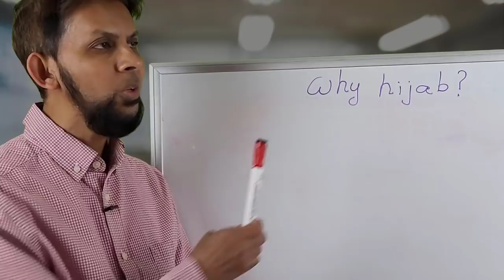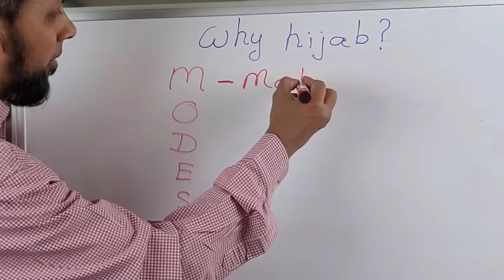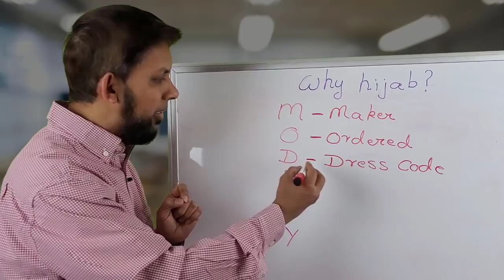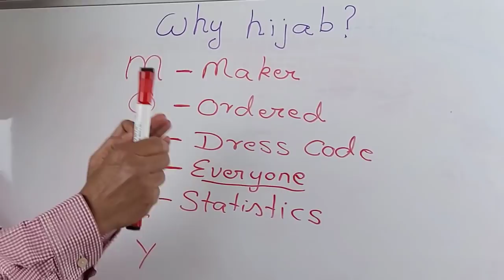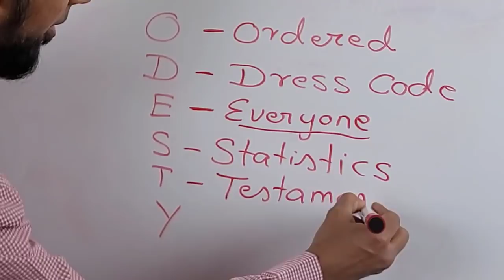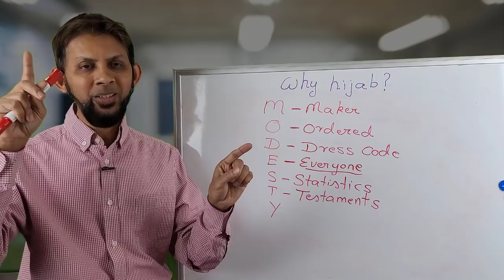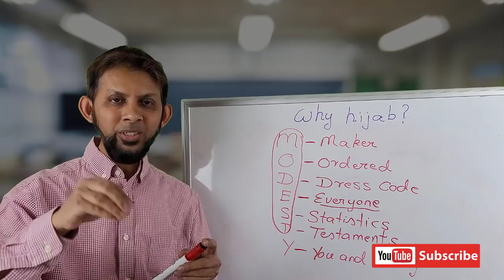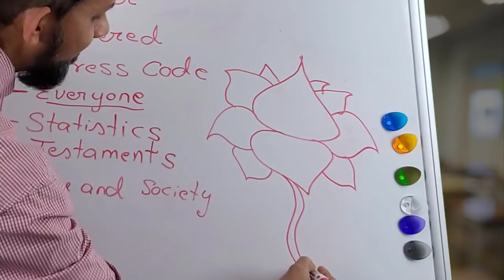Amazing ►HIJAB◄of Muslim Women ✔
Why is the hijab an amazing attire for Muslim women?  Find out an easy way to explain the hijab and its benefits. Why is the hijab is amazing in its concept and purpose for Muslim women? Le's learn.

islamic studies,theology and religious studies, dr. sabeel ahmed, explain Islam, women in Islam, what is the hijab, what is Islam religion?

Translated titles:
Increíble ►HIJAB◄de mujeres musulmanas ✔

Incroyable ►HIJAB◄ de femmes musulmanes ✔

Incrível ►HIJAB◄de mulheres muçulmanas ✔

कमाल ✔HIJAB◄of मुस्लिम महिलाएं ◄

مذهلة "حجاب المرأة المسلمة"

Luar Biasa ►HIJAB◄of Muslim Women ✔

►HIJAB◄◄ Wanita Muslim yang luar biasa ✔

ਹੈਰਾਨੀਜਨਕ Muslimਹਜਾਬਾ◄ ਮੁਸਲਿਮ ►ਰਤਾਂ ✔

Müslüman Kadınların İnanılmaz ►HIJAB◄

حیرت انگیز ► ہائی جاب◄ مسلم خواتین ✔